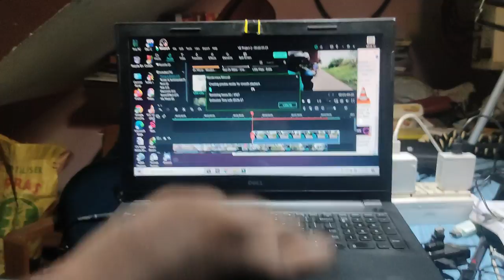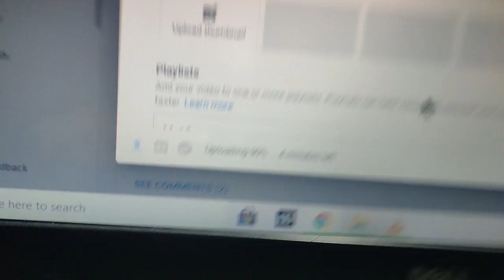Aaj Mereko 2 Kam Ke Chij Delivery Hoye Hain || Vlog #20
Vlog #20

Hey guys, Ajj mera 2-tho kam ke chi-chi delivery hoya... or aj mein ne home automation ke project start kar dya. ... I hope you all enjoy the video... And yea pls share it with your closer. Thanks to connect with Soft Connect 🥰.